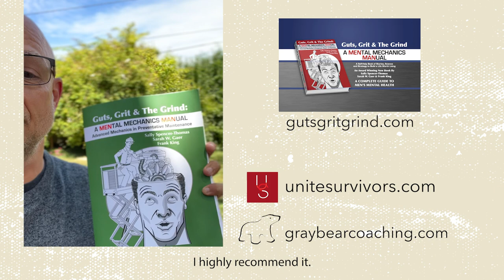Guts Grit Grind 2024 promo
Guts, Grit, & The Grind is a MensMentalHealth book series including professional expertise and lived experience wisdom from ordinary men who have lived through extraordinary circumstances. I contributed a chapter for volume 2 (the green cover), about my experience as the father of a suicidally depressed transgender teen. I am happy to say that teen is now a young adult and doing pretty well.

and check out the nonprofit doing great suicide prevention and mental health work,